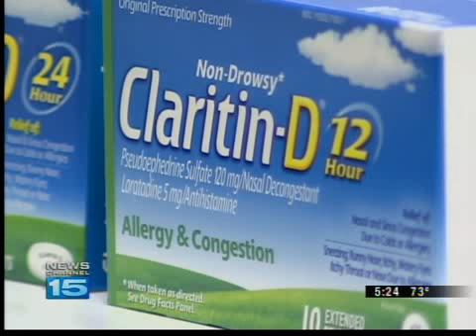Fall Allergies Last a While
A Fort Wayne doctor says fall allergies could last longer than previous years because of global warming.